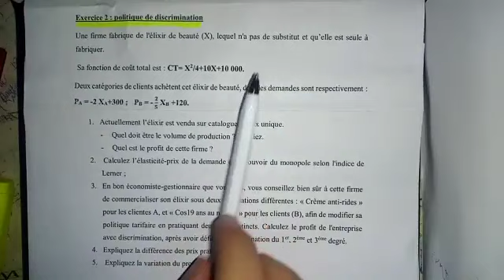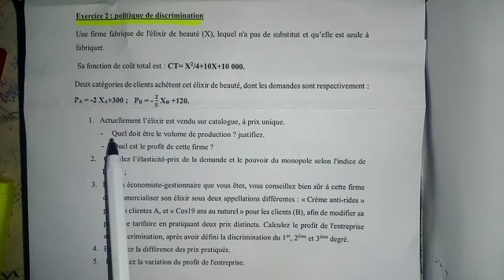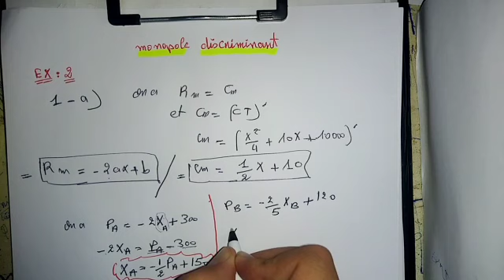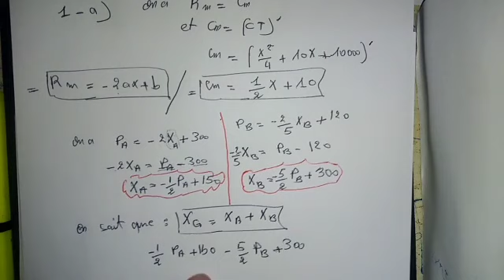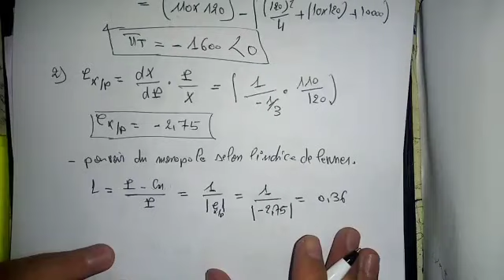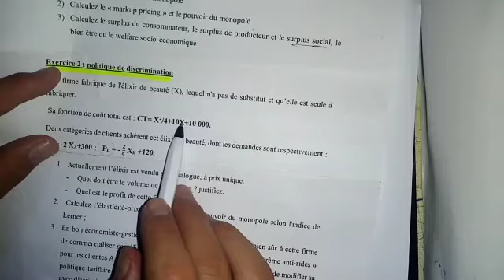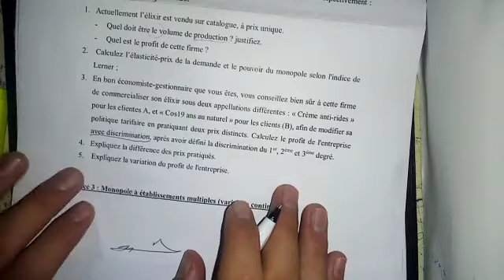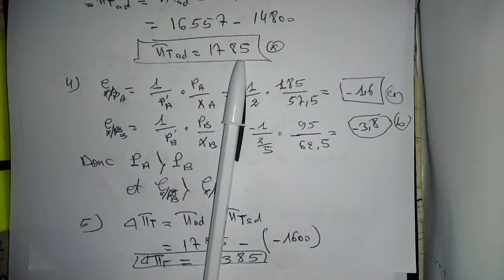Séance 7 : exercices 2 avec corrigé (Td microéconomie)